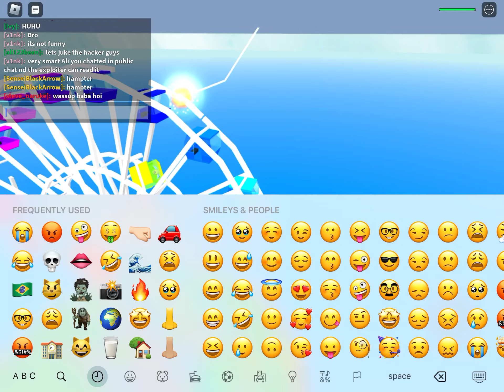1000 views special! FUNNY